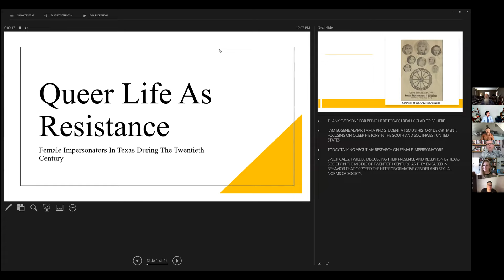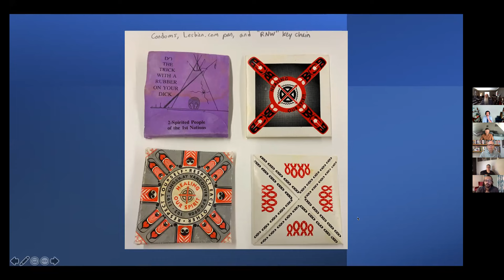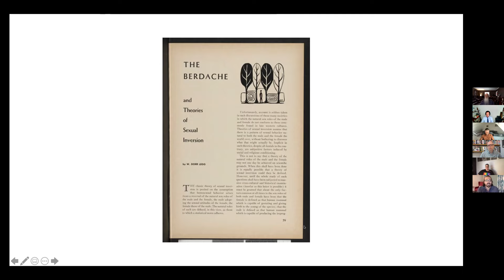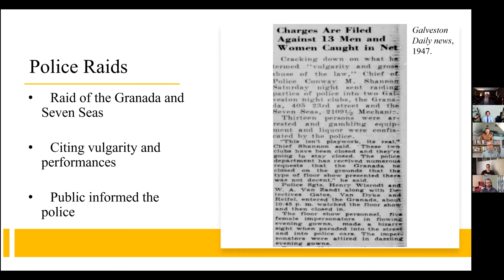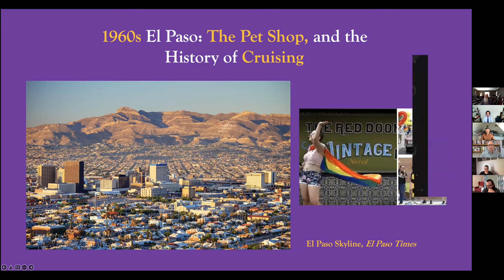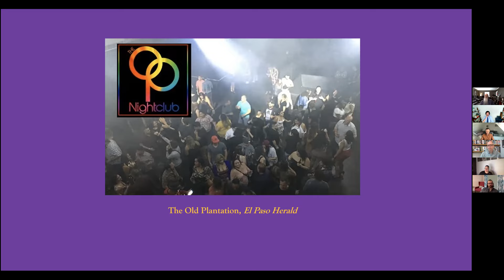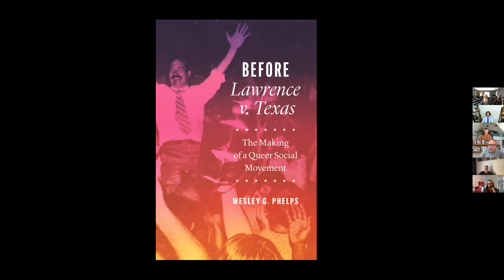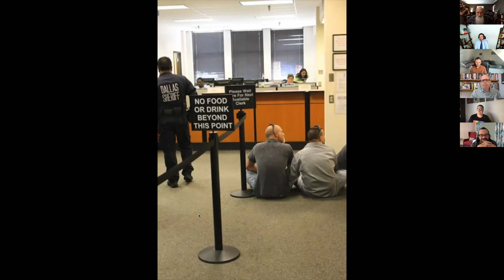Teach-In: Beyond Bent - LGBTQ+ Histories in Texas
In this Teach-in related to Theatre UTD's production of Bent, we are illuminating the histories of LGBTQ+ life, law, and resistance in Texas. Join historians who will discuss the transgender history of Indigenous people, resistance to sodomy laws, and TBD.

The discussion took place virtually on Teams at 12 p.m. on April 29, 2022.

Panelists: Gregory Smithers, Wes Phelps, Gene Alviar and Kris Klein Hernández

Moderator: Christopher Treviño